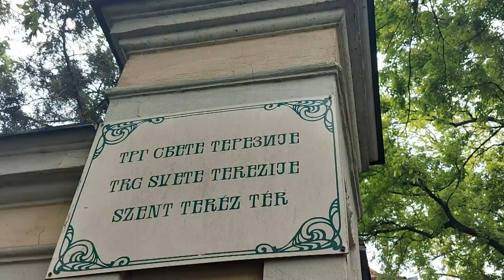Szabadka - Subotica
2023 május 13-án Szabadkán jártunk.